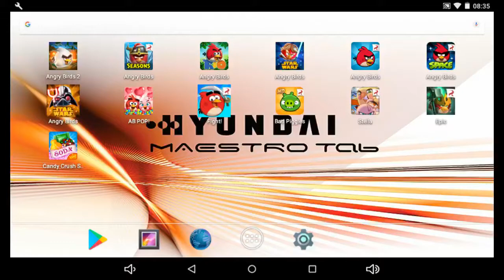Angry Birds Seasons - Go Green, Get Lucky - Level 1-10 - 79,460 - World Record!